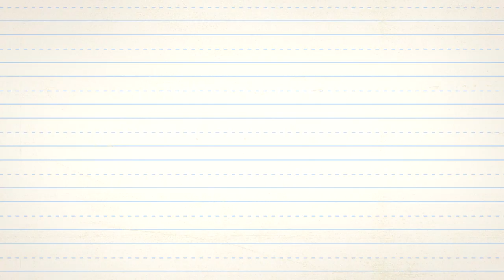003 ЯтакДУМАЮ Сеня Кайнов Seny Kaynov